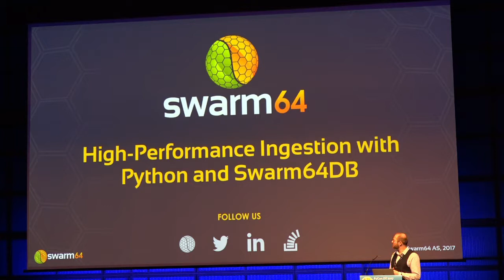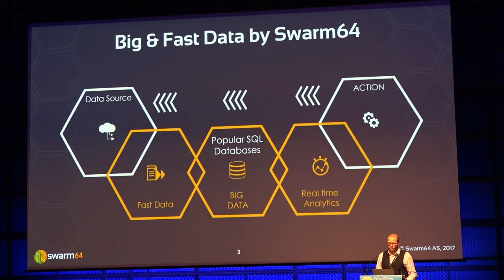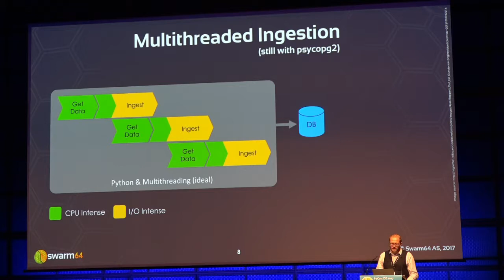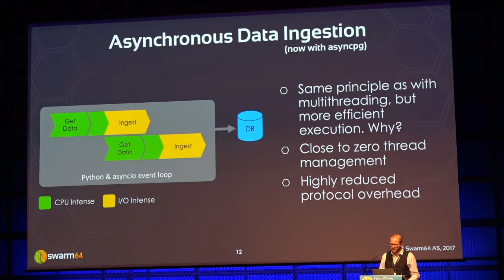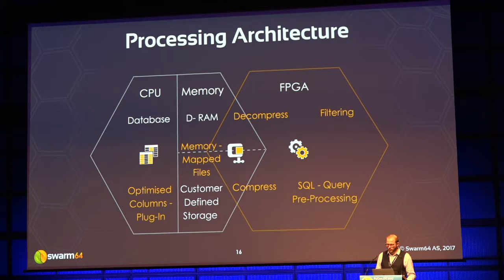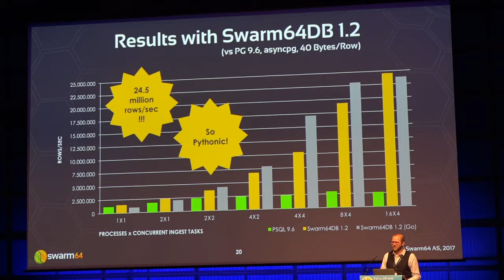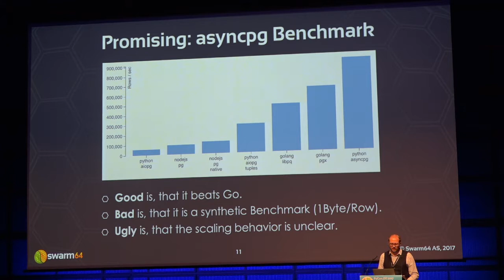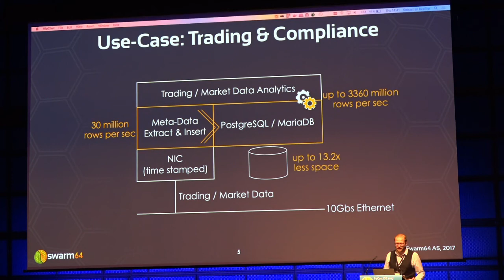PyCon.DE 2017 Sebastian Dreßler - High-Performance Ingestion with Python and Swarm64DB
Sebastian Dreßler

Abstract

Swarm64DB is a hardware-accelerated plugin for PostgreSQL and other RDBMS. By using Swarm64DB in combination with PostgreSQL, Python and the right scaling mechanism, we are able to push the ingestion throughput into areas where Python can easily compete with compiled languages. The talk highlights the architecture of our solution and showcases a real world use-case..
Description

In August 2016, a benchmark about asyncpg, a new PostgreSQL client library for Python was published. It highlighted ingestion speeds of up to 900k rows per second for a synthetic benchmark with a single byte per row. However, in realistic use-cases the ingestion speed is usually below that. Surprisingly it is not Python which is the limiting factor but rather the database itself. To make traditional RDBMS ready for Big Data, high performing OLAP and fast analysis on high speed data streams, Swarm64 created Swarm64DB, a hardware-accelerated plugin for PostgreSQL and other RDBMS. By using Swarm64DB in combination with PostgreSQL, Python and the right scaling mechanism, we are able to push the ingestion throughput into areas where Python can easily compete with compiled languages. The talk highlights the architecture of our solution and showcases a real world use-case.